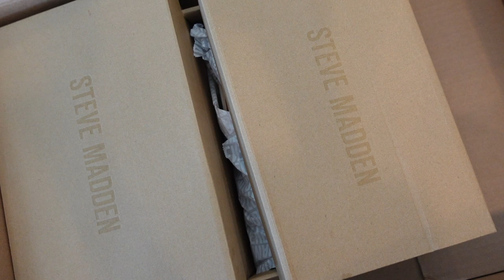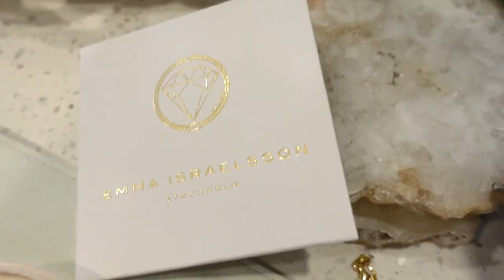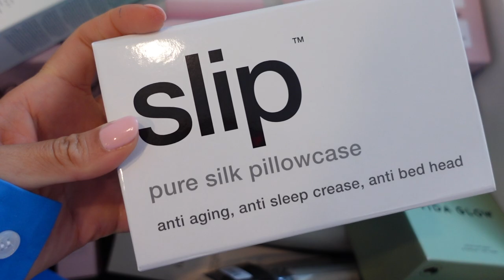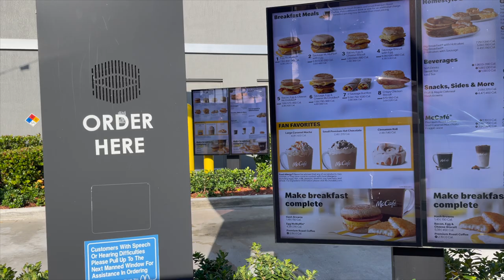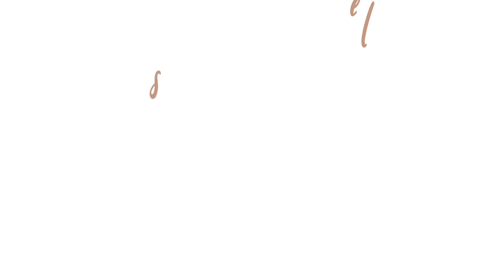BIRTHDAY VLOG MIAMI | MY BIRTHDAY WEEK & BIRTHDAY DINNER AT GEKKŌ, CUSTOMIZED PRINCESS CAKE 🥳🎂😍💕✨ 👑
AD This video contains an integrated paid for partnership with Steve Madden and GlamSquad

EPISODE 15:  It's officially my birthday week! I am such a Virgo, see what my theme was and what I wore to my birthday dinner at Miami's new hot restaurant, Gekkō. Gekkō is owned by Bad Bunny and Dave Grutman, and it did not disappoint! I was especially impressed with my beautiful two tiered cake this year. Watch to see!

My vlogs show what my daily life is like, as an influencer & boss babe. Step into my home, join me, and see what I do daily. I hope you guys can really see into my world, and get to know a little more about me through these fun vlogs!

JASMINE20 - New Alto Member riders to receive $20 off your first 2 rides

WINDSOR PINK BIRTHDAY DRESS

WINDSOR BLACK DRESS

AMAZON CAKE TOPPER

AMAZON TABLE TOP DIAMONDS

STEVE MADDEN CRYSTAL HEELS POINTED TOE - (More colors available)

STEVE MADDEN CRYSTAL HEELS - (BRONZE) (AND SILVER)

NASTY GAL SATIN PINK BLAZER SET

BALENCIAGA HAT - (BLACK) (AND BEIGE)

INTIMISSIMI LINGERIE

*The links above are likely to be affiliate links, which means if I have inspired you to make a purchase and you choose to buy something through one of these links, I may receive a small commission on the sale, as a way of thanks! It makes no difference to you as a buyer at all but I may receive a small compensation from the brand via rewardStyle. xx